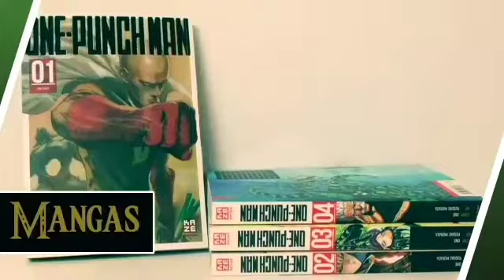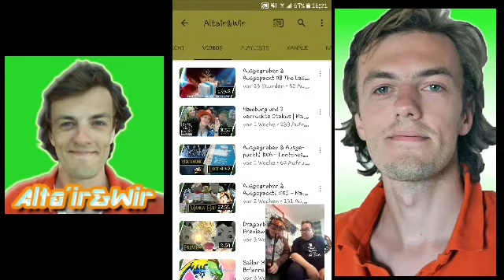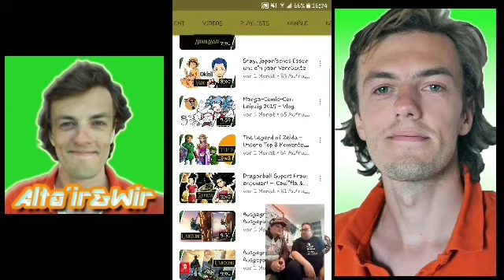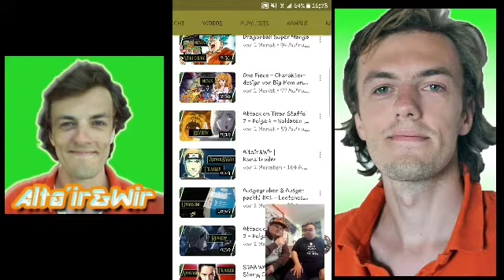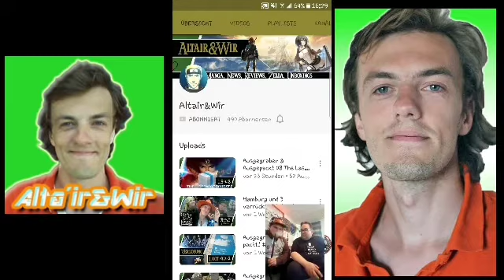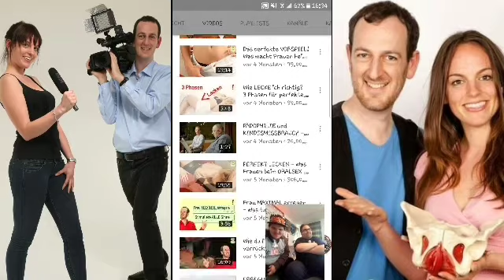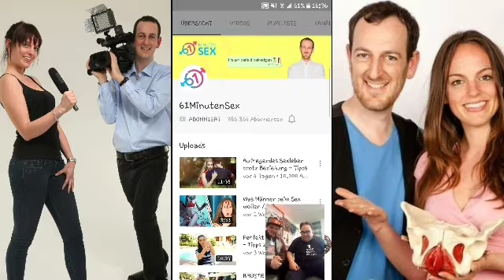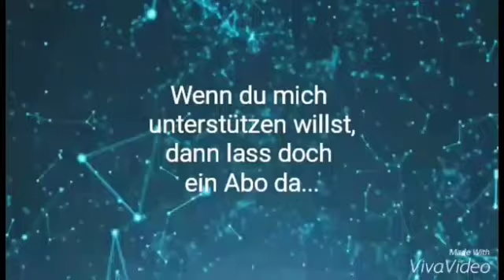Wunsch YouTuber #024 | Chris B.S | SkippyShisha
Und willkommen zum vierundzwanzigsten Teil der Wunsch YouTuber. Chris B.S und SkippyShisha stellen euch Altair&Wir, 61MinutenSex und TopZehn vor. Wir wünschen euch viel Spaß beim Video euer Chris B.S und SkippyShisha.

● Skype: SkippyShisha.Official